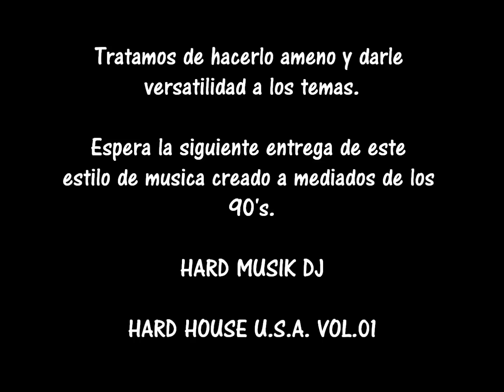CHICAGO HARD HOUSE VOLUME 01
¿¿¿ UNDERGROUND CONSTRUCTION ???

Famoso sello discográfico proveniente de Chicago, así fue como se le denomino a esta música en México a finales de los 90's, en parte es incorrecto denominarle como UNDERGROUND CONSTRUCTION, el nombre real es HARD HOUSE.

Este sello pertenece a STRICTLY HYPE RECORDINGS en el cual se concentran muchos otros sellos discográficos siendo este el mas proliferante en cuanto a DJ'S y Productores de esta música.

Cabe mencionar que en nuestro país se editaron muchos vinilos a CD siendo PEERLESS el encargado de grabarlas a formato digital.

No cabe duda que esta música tiene algo muy especial, tiene un bombo poderoso y sonidos repetitivos sin mayor complicación, sampleos que nos recuerdan famoso temas de música GHETTO HOUSE y FUNKY.

Es una lastima que los canales que se dedican a subir sesiones de esta música no nos amplíen la información de este genero, ya que en mi caso teniendo poca información en mis manos se que hay muchos latinos involucrados en la creación de esta música ya que en L.A. es donde se destaco completamente y se "disparo" brutalmente a nuestro país.

Esta es la primer aparacion de este genero en mi canal, no será la ultima, créanme que es BASTANTE los temas que tiene mucha calidad, algunos muuuyyy escuchados y otros no tanto por la dificultad de conseguirlos en vinilo.

Segunda parte en proceso!!!